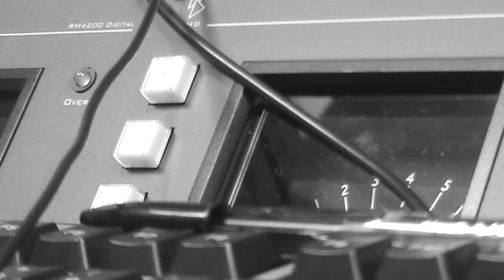Remus - Fire in the Booth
Remus' 1st Fire In The Booth with Charlie Sloth.